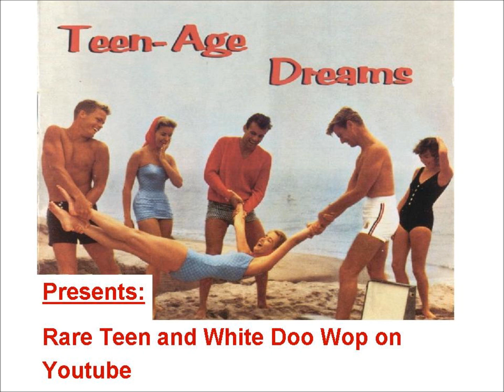TEEN Dave Trottier - Danese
Released on D-A-T 3407